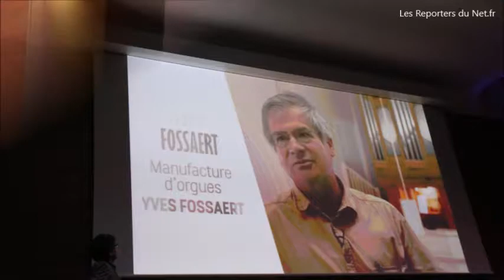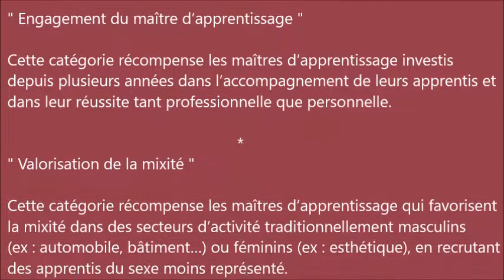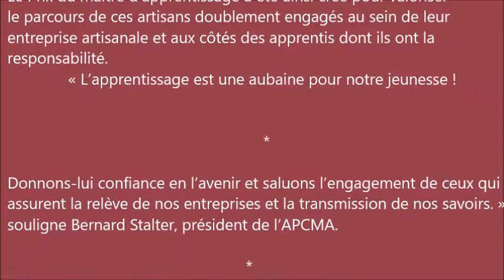Yves Fossaert - Prix du Maître d'apprentissage 2017 - Manufacture d'orgues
Prix du Maître d'apprentissage 2017, Yves Fossaert reçoit le Prix " Echange et transfert d'expériences et/ou technologies " pour la bonne formation dans le métier de facteur d'orgue .